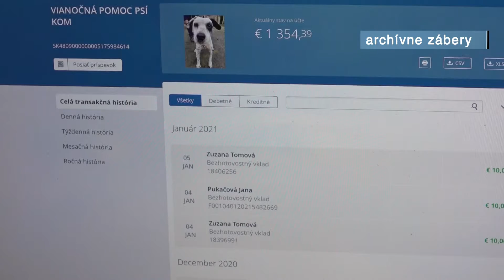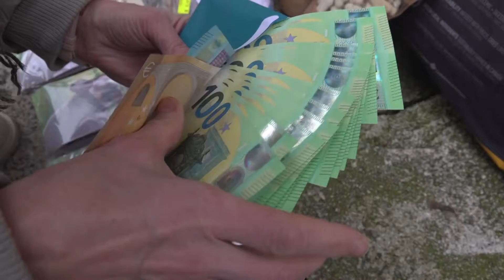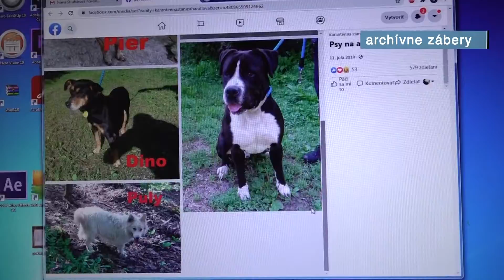Pomoc pre psíkov bez domova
Koncom minulého roka založili dvaja Handlovčania transparentný účet na pomoc psíkom bez domova. Tento týždeň odovzdali vyzbierané peniaze handlovskej karanténnej stanici.